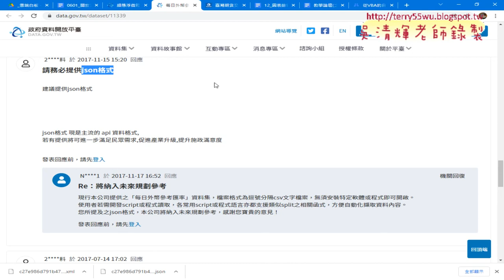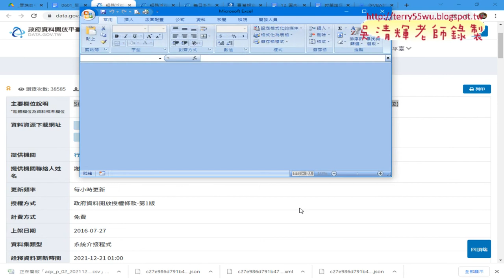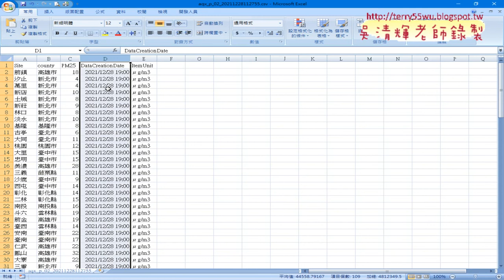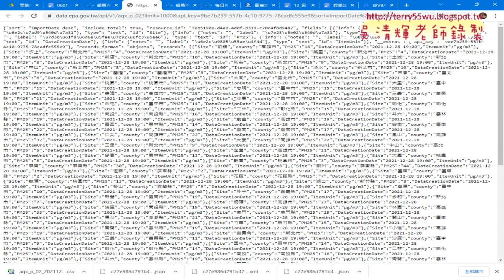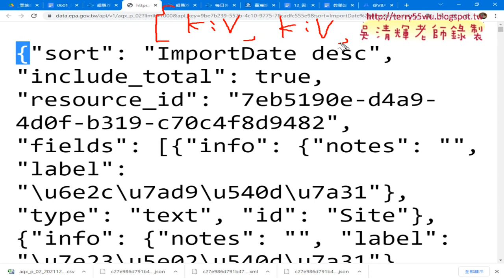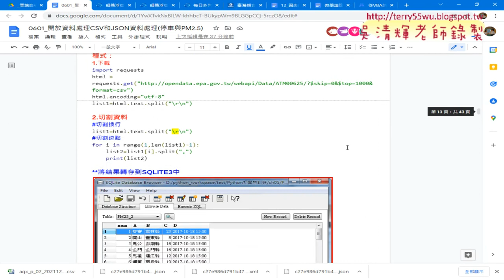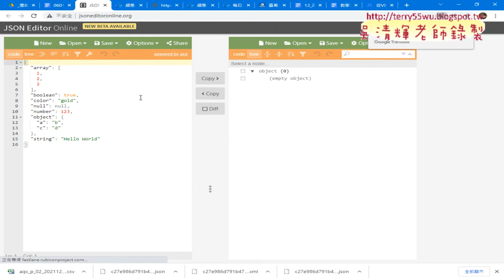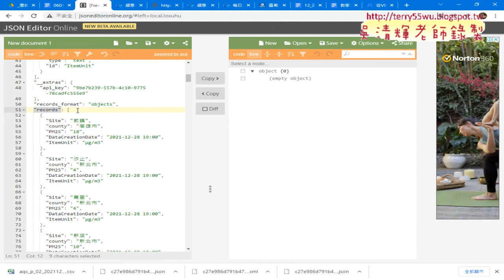01 開啟PM25的JSON檔案與格式分析